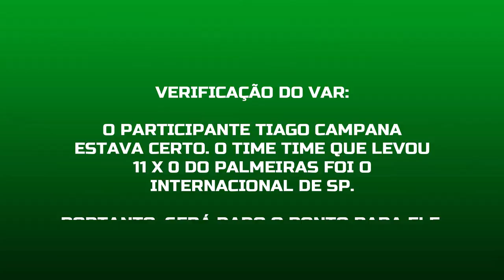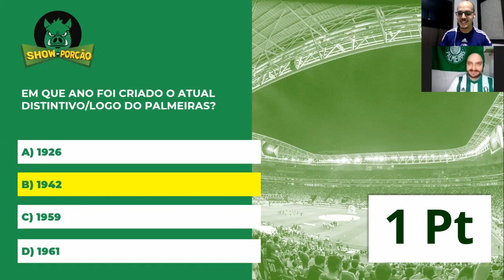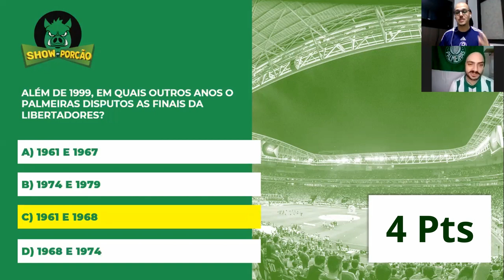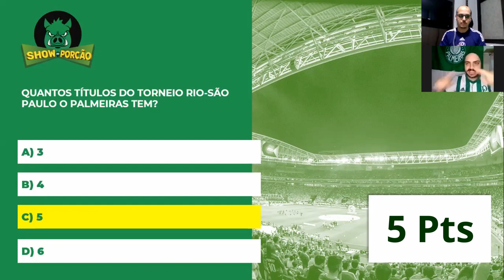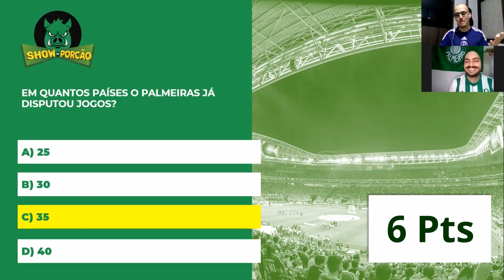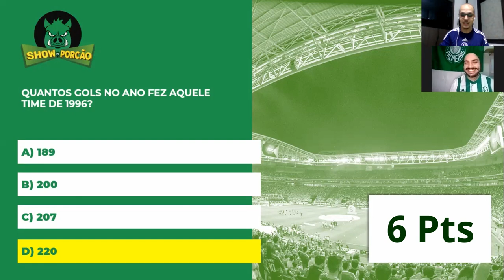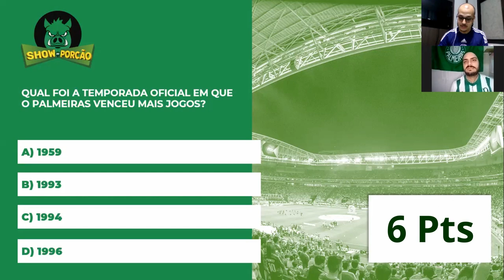TIVEMOS O PRIMEIRO VAR DO PROGRAMA! TIAGO CAMPANA NO SHOW DO PORCÃO - FALANDO DE PALMEIRAS #12